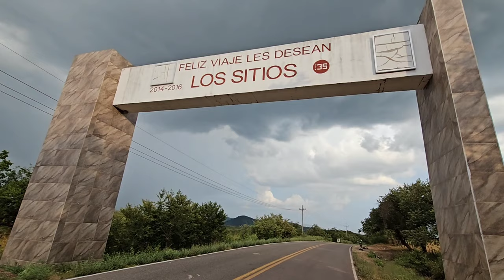¡Qué bonito nos llovió! 🌧🤩🥹 (Los Sitios, Badiraguato)🤠👌